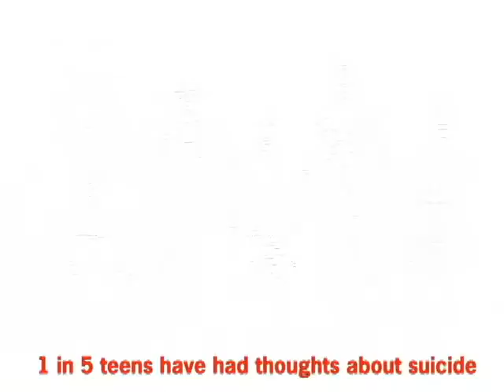Suicide Prevention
Student created Public Service Announcement on Teen Suicide